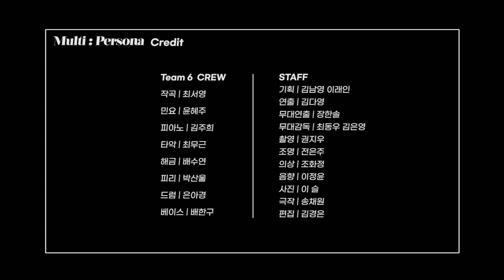서울예술대학교 응용음악Ⅰ(6팀) "열연(熱演)" 을 소개합니다.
🔹 응용음악 교과목 개요
응용음악은 기존에 연주되어 왔던 음악에 기반을 두고 이를 응요하여 학생들 스스로가 새로운 형태의 음악을 만들어 가는 실습 위주의 교과목이다. 이를 위하여 연극, 영화, 음악, 애니메이션 등 다양한 장르의 음악을 이해함으로서 창작의 기틀을 마련하여 음악 전공이 아니더라도 문예, 영상, 디지털 등 다양한 전공자들이 함께 하나의 작품을 만들어 융복합을 이루는 작업입니다.

🔹 기획의도
우리나라 전통 한국음악과 대중적인 요소가 담긴 실용음악의 결합은 다양한 장르를 표현할 수 있는 수단이라고 판단했습니다.
둘의 조화를 통해 차별화된 음악을 표현해내고, 이 음악은 복합적인 인간의 감성과 내면을 표현할 수 있는 수단이 될 거라 생각했습니다.
그 중 2020 트렌드 코리아에 실린 핫토픽 "멀티 페르소나"에 집중하여 현대인들의 다중 정체성에 관련된 내면세계를 음악으로 풀어나가고자 합니다.
상황과 인물의 시선에 따라 시시각각 변하는 우리의 모습이 무대에 연출되면, 관객은 공감과 동시에 스스로가 가진 여러 가면을 발견하고, 이를 자연스럽게 받아들일 수 있는 용기와 위로를 얻습니다.

🔹 녹음·믹싱·마스터링 : 박준영

이 외에도 다양한 소식은 아래 SNS 를 통해서도 즐기실 수 있습니다. 😁